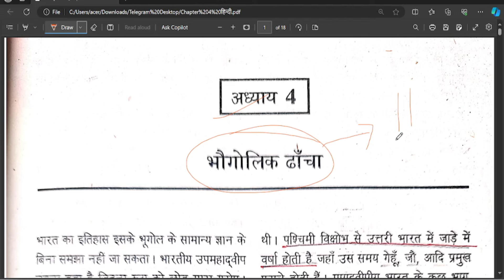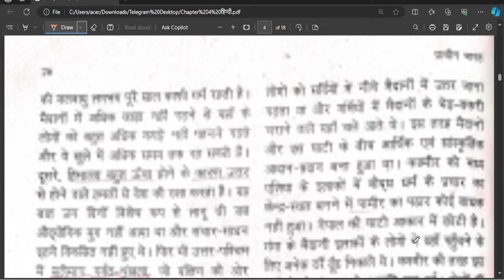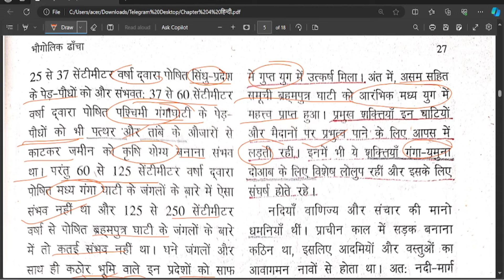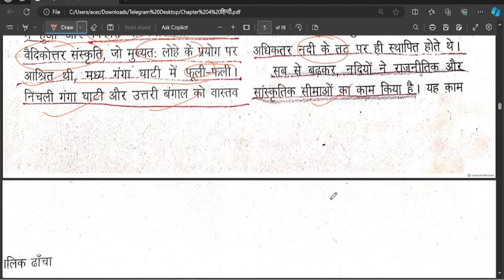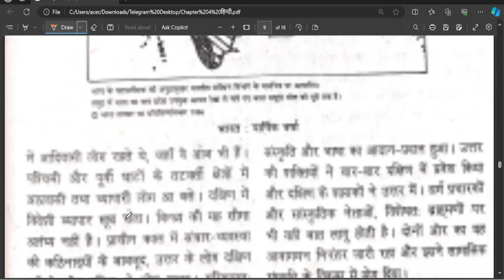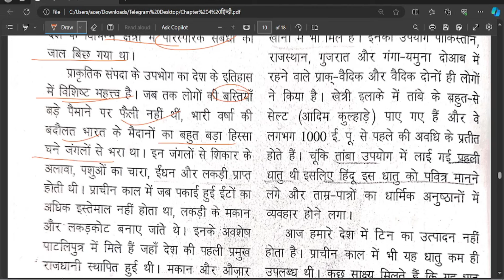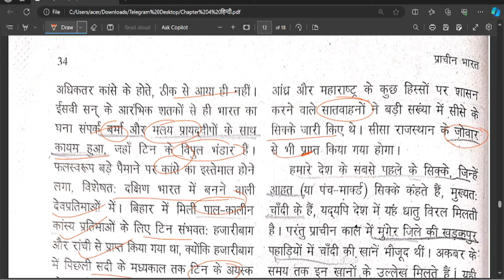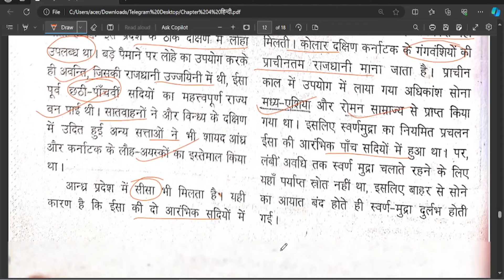OLD NCERT HISTORY कक्षा 11 अध्याय 4 भौगोलिक ढांचा | आर एस शर्मा द्वारा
शीर्षक: "भौगोलिक ढांचा: भारत की आधारभूत संरचना"

यह अध्याय, "भौगोलिक ढांचा", भारत के भौगोलिक विशेषताओं को विश्लेषित करता है। यह भारत के विभिन्न भौगोलिक क्षेत्रों, जैसे पर्वतीय क्षेत्र, मैदानी क्षेत्र, रेगिस्तानी क्षेत्र, तटीय क्षेत्र, और वन क्षेत्रों का विस्तृत अध्ययन करता है। इसमें उनकी भौतिक विशेषताओं, जलवायु, मौसम, और प्राकृतिक संसाधनों के प्रभाव का भी विश्लेषण किया गया है। इस अध्याय का मुख्य उद्देश्य छात्रों को भारत के विविध भौगोलिक परिवेश के बारे में ज्ञान प्रदान करना है, जो उन्हें देश की सांस्कृतिक और आर्थिक विविधता को समझने में मदद करेगा | यह अध्याय एनसीईआरटी की पुरानी इतिहास की किताब का हिस्सा है |

IAS _interview_preparation
Best books for UPSC preparation
IAS exam pattern
UPSC essay writing tips